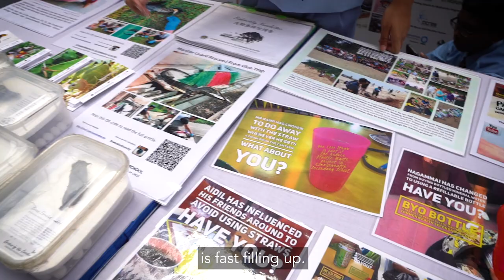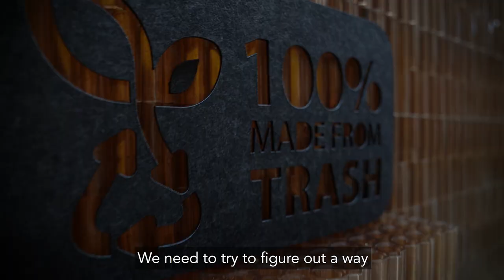2019: Towards Zero Waste Launch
2019 is Singapore's Year Towards Zero Waste. From practising the 3Rs, turning trash to treasure, to being mindful of our only landfill, Semakau, all of us can work together Towards Zero Waste.